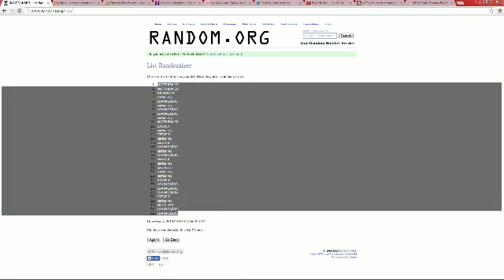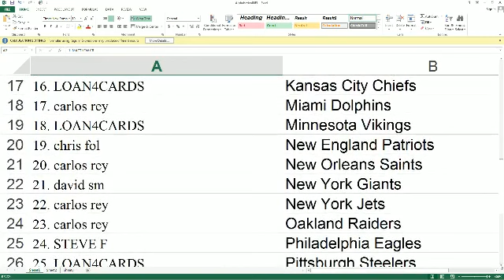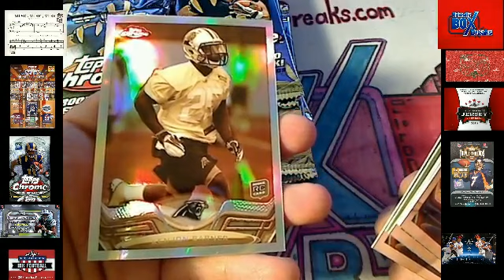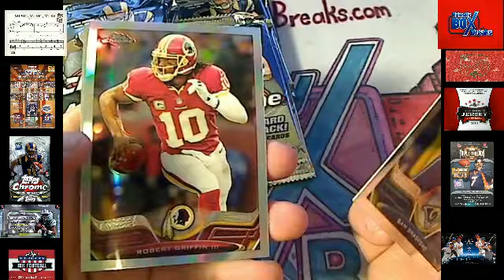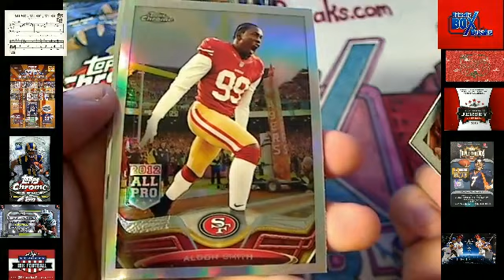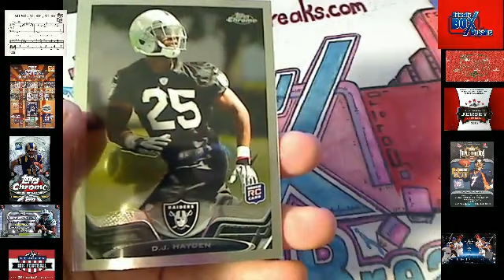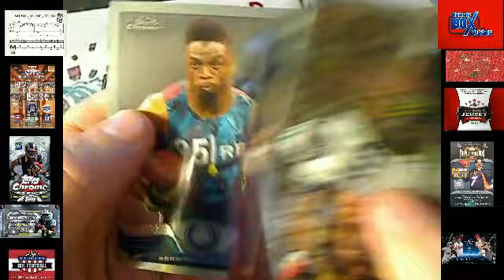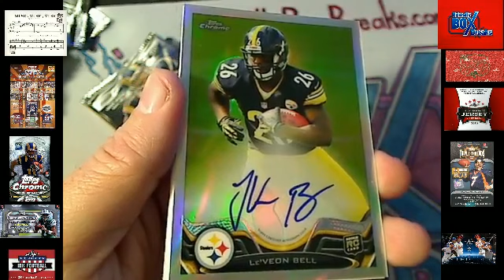2013 Topps Chrome Football box 52